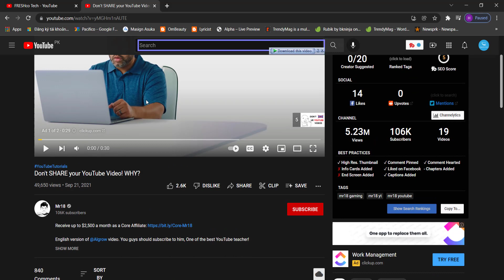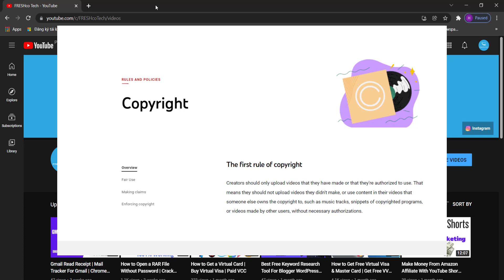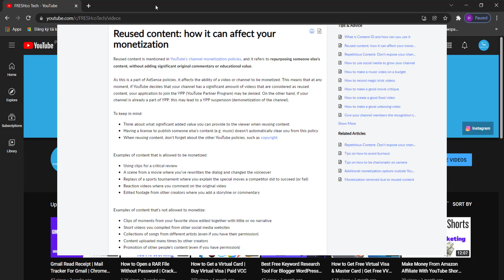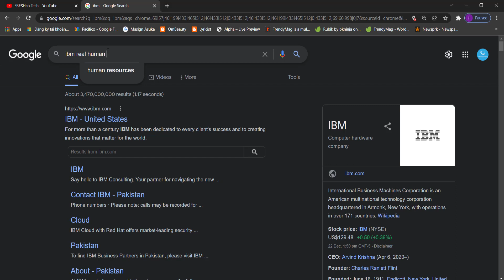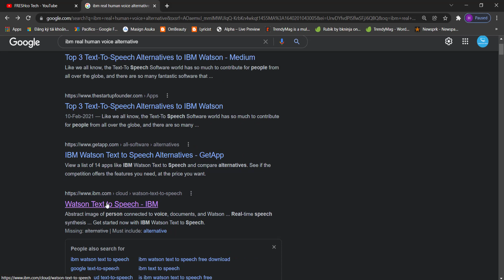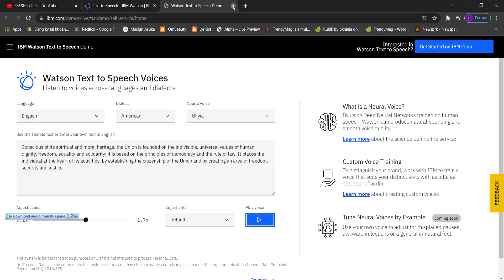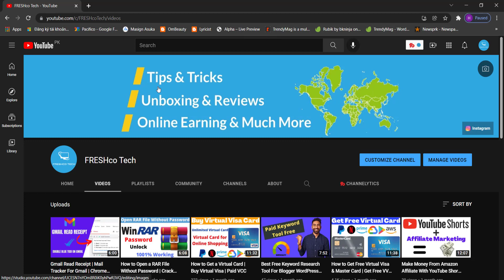Text to Speech YouTube Monetization Rules 2022 - Best Free Text to Speech - Monetize Text to Speech